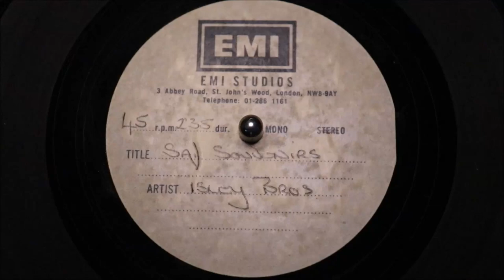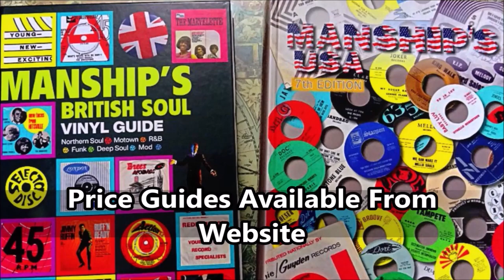Isley Brothers - Sad Souvenirs - EMI Studios acetate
A listing especially that will trigger interest from British Tamla Motown completests, TMG dedicates pursuing every 7" possible with the realms of British Tamla Motown discs.

How about this unique 1972 UNISSUED 7" acetate cut in preparation to be 2nd track side one, on that sought after MFP 50014 album "Tamla Motown Presents The Isley Brothers" gave us "My Love Is Your Love" as the 3rd track in.

As far as we are aware the exquisite soulful stroller "Sad Souvenirs" was not issued as a 45 anywhere in world or on any other albums the time.

"Sad Souvenirs" is drenched in that pleading soulfulness that the Isley Brothers portray so convincingly. Ideal for a dancefloor shuffle from this full volume direct cut giving up crisp clean fidelity.

We assume it's a one-off acetate, that surfaced after an EMI storage room "spring clean", what a cool find as we think " Sad Souvenirs" is only a whisker behind "My Love Is Your Love" with its enchanting mid-tempo powers to totally mesmerize the listening.

Sunday Chill exclusive for some lucky DJ - listen and prepare to swoon.
Condition Report
clean handwritten EMM label, full gloss gloss mint minus playing surface, rich unblemished lacquer.

The PONDS
17 Melton Road
Waltham on the Wolds
Melton Mowbray
LE14 4AJ
UK

Within our stock of over 500,000 45's, 15,000 Lp's & 12" discs. We cover extensively Northern Soul 45s, 70's & 80's soul dance 45's, Funk 45s, 12" Disco & 45s, Soul & Jazz Lp's & CDs, Soul Group Harmony 45's, Tamla Motown 45's, Southern & Deep Soul, 60's R&B plus Ska & Reggae. We also

carry collectable Rock vinyl or all genres. This is an ever-changing stock of rare and collectable vinyl. From our 37 years experience we produce World Renowned concise Price Guides for both USA release and UK release rare soul 45s. Fully listings A & B sides, Label and Label numbers and current values.

Telephone Orders